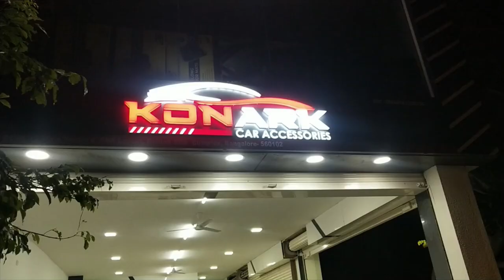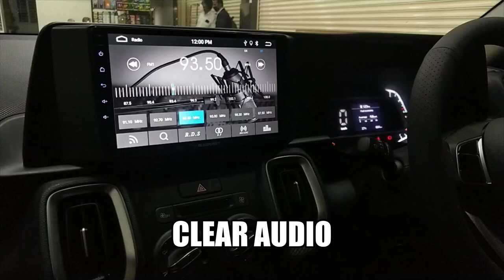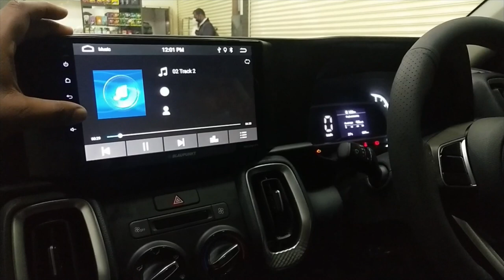Kia Sonet Modified | Complete Audio upgrade, Seat cover, Chrome inserts | Konark Car Accessories HSR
Want to modify your Kia Sonet?? - Konark Car Accessories is here to help you!!
Complete modifications to Kia Sonet at Konark Car Accessories HSR Layout outlet. Installed Blaupunkt Key Largo 970 - 9" Android system, Infinity components - Alpha 650C, Infinity speakers - Alpha 6520F, custom made seatcovers, power windows, centre locking, chrome side beading, chrome handles, door visor, door guard, roof rails ...
Modified KIA SONET to give a whole new experience!!

Having its branches in 2 locations - Jayanagar & HSR Layout, KONARK CAR ACCESSORIES offers to you the complete car accessories solutions ranging from audio systems, seat covers, car floor mats, automotive lighting, attractive front grills, car security devices and a lot more.
Visit us at either of the two locations -
1. Konark's The House of Car Accessories(Jayanagar)
2. Konark Car Accessories (HSR Layout)
#81/48, 12th Main, Sector 6, HSR Layout, Bengaluru - 560102. (Behind HSR BDA Complex)